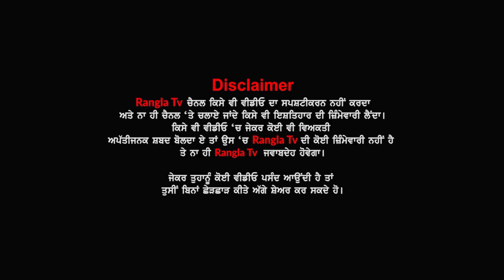ਅਲੱਗ ਹੋ ਚੁੱਕੇ ਖੂਨ ਦੇ ਰਿਸ਼ਤਿਆਂ ਬਾਰੇ ਫਿਲਮ ‘ਸਾਡੇ ਆਲੇ’ ਰਾਹੀਂ ਦੇਖੋ ਕੀ ਕਹਿਣਾ ਚਾਹੁੰਦਾ ਸੀ ਦੀਪ ਸਿੱਧੂ !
Film Credits:
Produced By: Sumeet Singh, Mandeep Sidhu, Mandeep Singh Manna
Directed By: Jatinder Mauhar
Starring: Deep Sidhu, Sukhdeep Sukh, Guggu Gill, Amrit Aulakh, Mahabir Bhullar, Harvinder Kaur Babli, Amrinder Biling, Sonpreet Jawanda
Director Of Photography: APal Singh
Art Director: Satnam Laddi
Editor: Hardik Singh Reen
DI: Pixel D Studios
Screenplay & Dialogues: Jatinder Mauhar, Daljit Ami
Singer: Amrinder Gill, Gurnam Bhullar, Lab Heera, Harshdeep Kaur
Lyrics: Makhan Brar, Sai Sultan, Jatinder Mauhar
Music Director: Gurmoh, Mukhtar Sahota, Music Empire